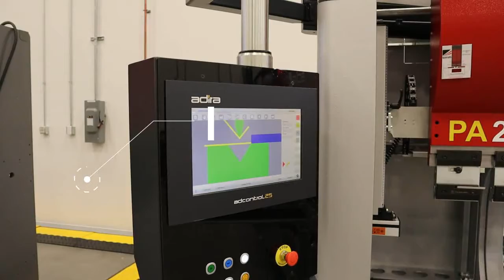Adira PA22040 - MC Machinery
New 240 US Ton x 13ft. Full CNC Hydraulic Press Brake. 4-Axis Back-Gauge, Laser Safe, Sheet Supports & Quick Release Tool Clamps
2 Year Warranty - In Stock and Ready to Ship!